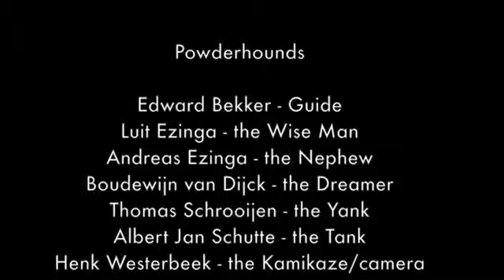ski safari Powderhound 2012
ski-adventure met Edward Bekker  @henkwesterbeek1